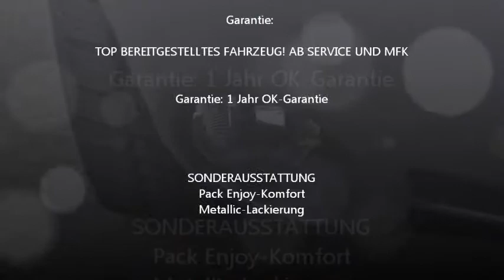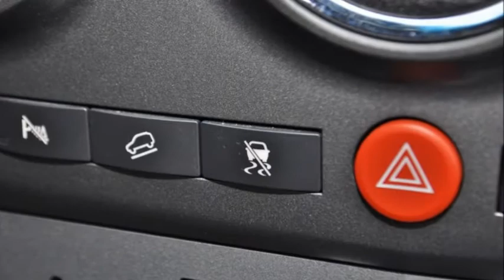Opel Antara 2.0 16V CDTI Enjoy - 196860 - RUEDI TINNER AG - OCCASION.